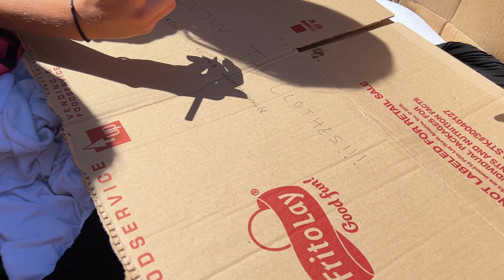Oregon Life: The Return of Girl Power Africa Part 1 08-18-2024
The return of Girl Power Africa. After two years the women and children of Africa receive the long-awaited shoes, clothes, and an antique sewing machine.
Founder Bulleh Bablitch-Norkeh was born in Liberia and came to Wisconsin in 1981 where she attended Oregon High School. In 2015 the organization GirlPowerAfrica Follow the story this Sunday at 9 AM. In Part 1 of OregonLife